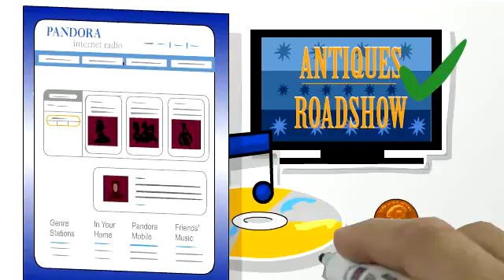Peer to Peer Filesharing - Simply Speaking (Hershey)